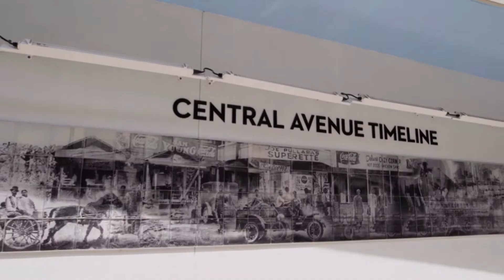Selling Tampa S1 Ep8 (Here Today, Gone Tomorrow) Finale Sum-up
15 Dec. 2021,
Production : Done and Done Productions, Lionsgate Television

vendo tampa,
Vendre Tampa,
Tampa verkaufen,
Продажа Тампы,
탬파 판매하기,
タンパを売る,
出售坦帕,
Bán Tampa,
ขายแทมปา,
מוכרים את טמפה,
بيع تامبا,
Πώληση Τάμπα